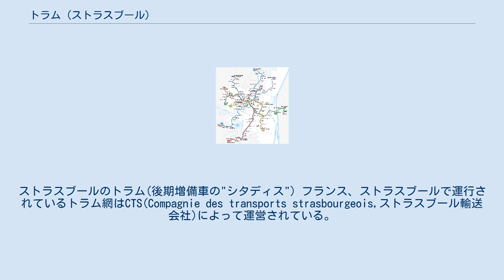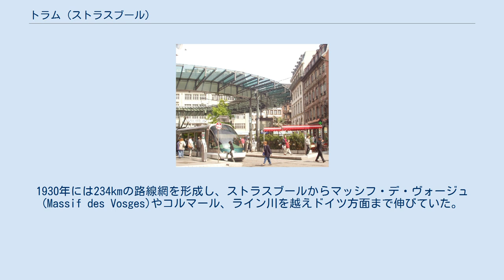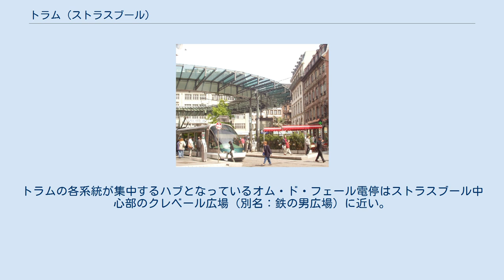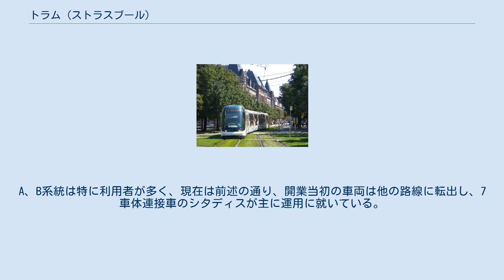トラム (ストラスブール)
ストラスブールのトラム(後期増備車の"シタディス") フランス、ストラスブールで運行されているトラム網はCTS(Compagnie des transports strasbourgeois,ストラスブール輸送会社)によって運営されている。
路線網はA・B・C・D・Eの5系統で構成され、AとD系統は1994年に開業した。
B・C系統は2000年に、E系統は2007年にそれぞれ開業している。
 車両はアセア・ブラウン・ボベリ（その後ボンバルディア・トランスポーテーション）の「ユーロトラム」の５車体連接車と７車体連接車が開業時に用意された。
その後の増備車は、アルストム社製の７車体連接車“シタディス”が初期開業区間の利用者が多い区間に重点的に投入され、「ユーロトラム」は他線区の運用に転じている。
最初に導入されたユーロトラムは車体のオーバーハングが最小限になるように設計され、付帯施設もその車両に合わせた建築限界に従って設計されている為、その後の増備車であるアルストム製のシタディスは台車の位置を改める等の改良を施して新たに設計をし直しているストラスブールのみの特別仕様となっている。
 オム・ド・フェール 最初のストラスブールでのトラムは1878年に開業した馬車軌道にさかのぼる。
1930年には234kmの路線網を形成し、ストラスブールからマッシフ・デ・ヴォージュ(Massif des Vosges)やコルマール、ライン川を越えドイツ方面まで伸びていた。
1930年には年間5,500万人、1943年には7,150万人の旅客数があった。
 しかしながら第二次世界大戦によってすでに弱められ、1950年代に入ると路線バスや自転車、自家用車などの競争に押されていた。
1960年には、トラムを廃止してバス路線網に置き換えることになった。
ストラスブールでは1960年5月1日をもって廃止されてしまった。
その後、多くの自家用車が利用されることになる。
 増え続ける自動車交通と公害のため、1985年には一旦新交通システムのVALの導入が検討されたが、費用対効果に市民運動による疑問の声が出て1989年にVALか路面電車かを争点とする市長選挙が行われ、社会党のカトリーヌ・トロットマンが当選、1990年代に新しいトラム網を構築することを決定した。
都市改造計画は1992年に、都心部を迂回する環状道路の完成を契機として進められ、都心を南北に貫く縦貫道路を遮断し、大幅な交通体系の刷新を行った他、都心部をトランジットモールなど歩行者専用に戻すことも目指された。
都心部などの主要道路での自動車交通は排除され、駐車施設なども郊外のパークアンドライド方式に改められた。
1994年には最初の路線であるA系統が開業している。
 近年では、環境を重視した都市計画のモデルケースのひとつとして、世界各国から注目を浴び、視察も数多く訪れている。
 路線図 2018年11月現在、6系統で営業運転を行っている。
トラムの各系統が集中するハブとなっているオム・ド・フェール電停はストラスブール中心部のクレベール広場（別名：鉄の男広場）に近い。
A、B系統は特に利用者が多く、現在は前述の通り、開業当初の車両は他の路線に転出し、7車体連接車のシタディスが主に運用に就いている。